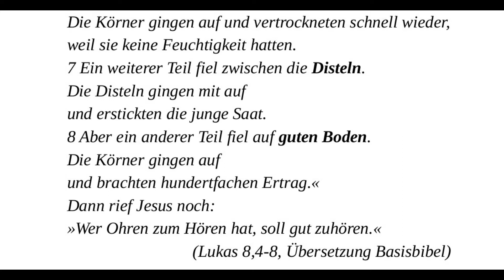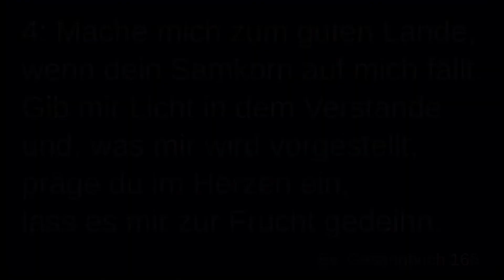"Herausforderung" - Gedanken zum Sonntag am 7. Februar 2021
"Herausforderung" - Gedanken zum Sonntag von Pfarrer Johannes Fritzsche, Hungen-Bellersheim.